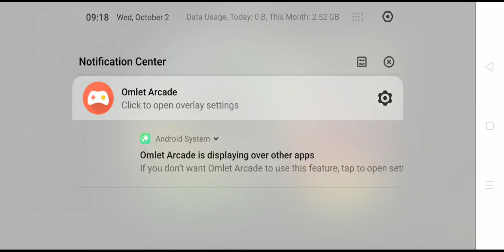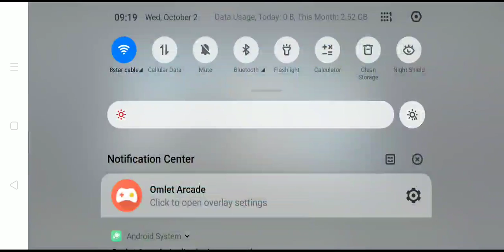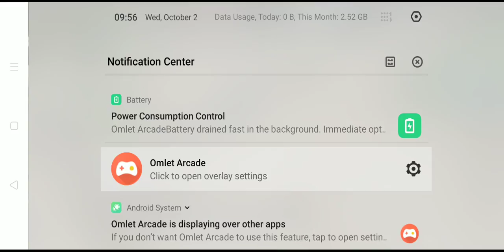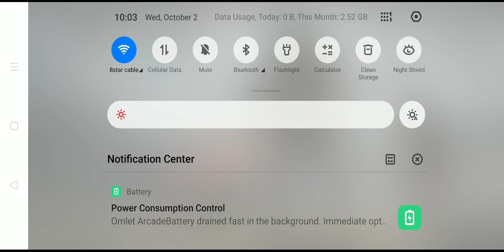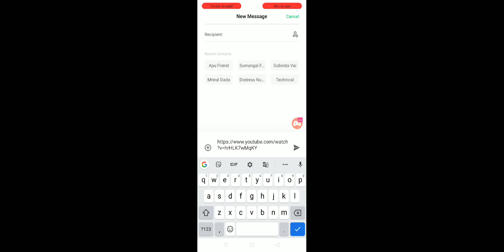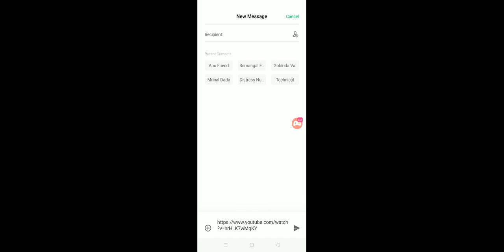Watch me stream Call of Duty on Mobile season 1 Rush game play